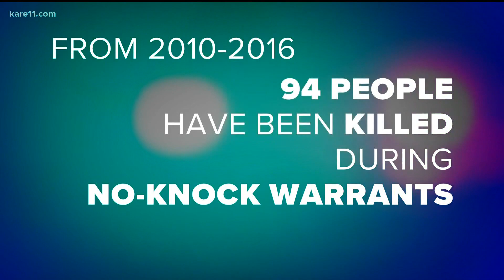Lawmakers propose state-wide ban on no-knock warrants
There's a so called "moratorium" on these warrants in Minneapolis after an officer shot and killed Amir Locke while serving one at a downtown apartment.